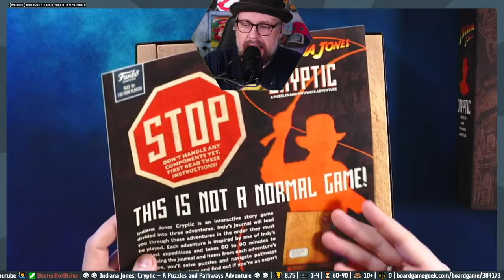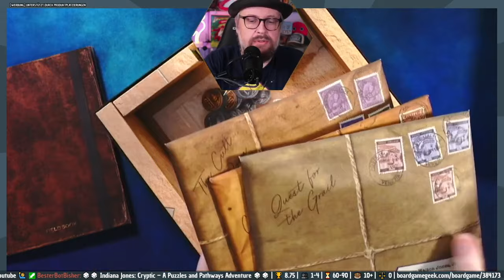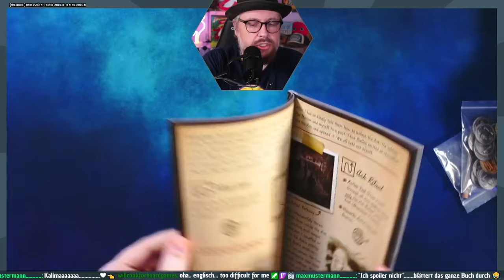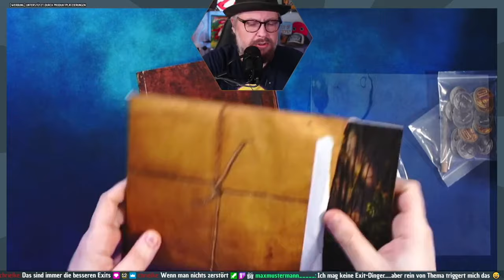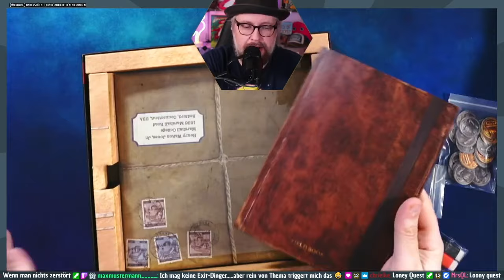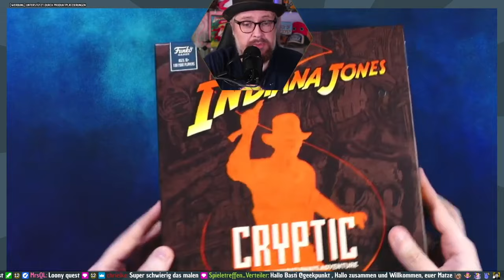INDIANA JONES: CRYPTIC - Funko Games - Brettspiel - Der Pile ist geil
(Reupload) Die ungefilterte Meinung - live diskutiert mit dem Twitch-Chat am 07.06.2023

Das Spiel kaufen: